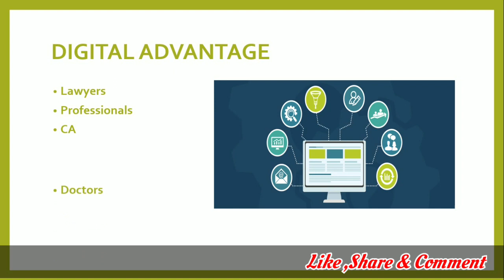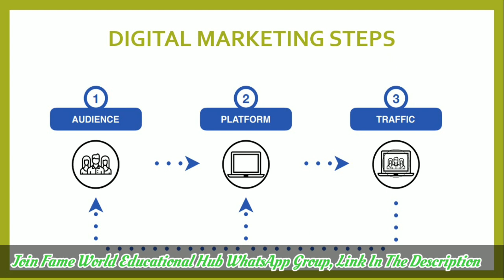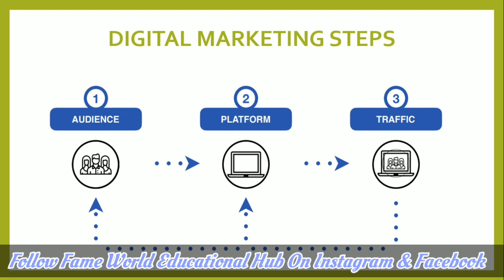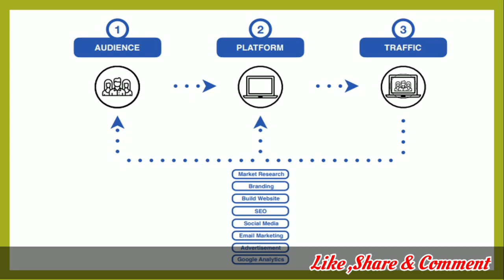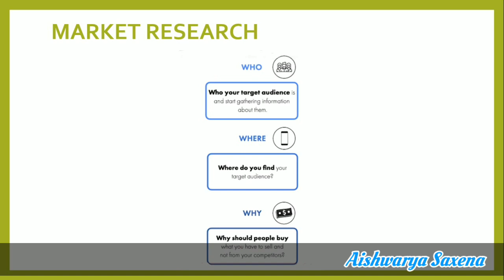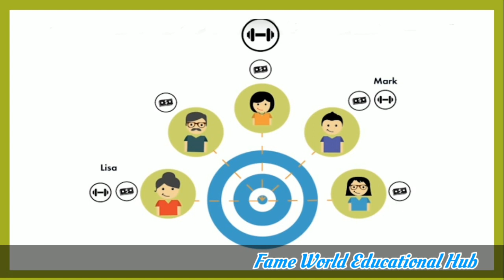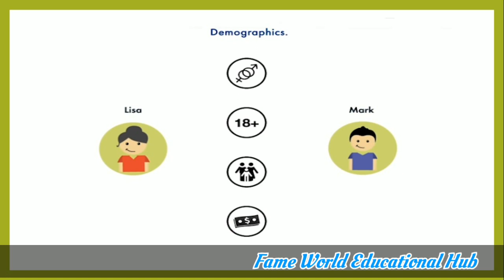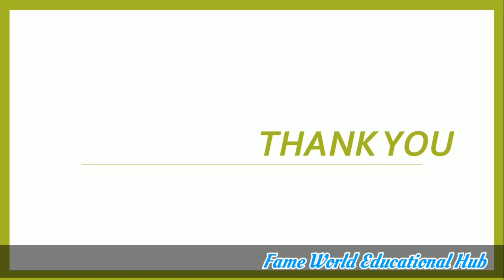#2 - Market Research - Finding Our Target Customers - Digital Marketing Series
This video lecture contains  an introduction about how to do Market Research in order to find target customers.

Is providing online Tuitions/Training on various Computer Science Technologies and Programming Languages

You can fill up the following form to make a request for online classes on your preferred technology.